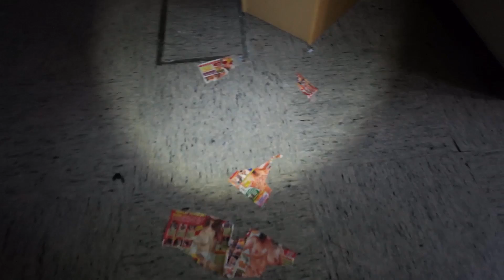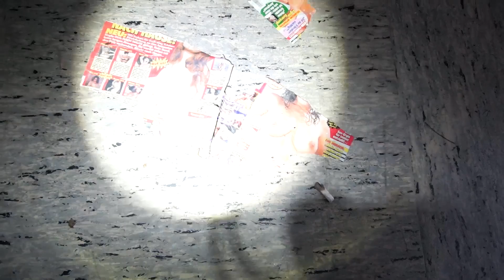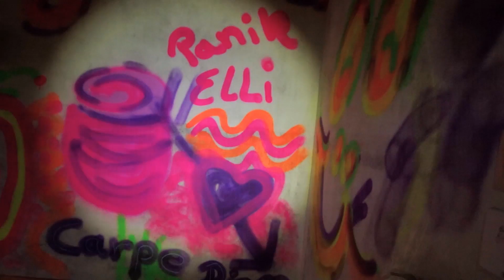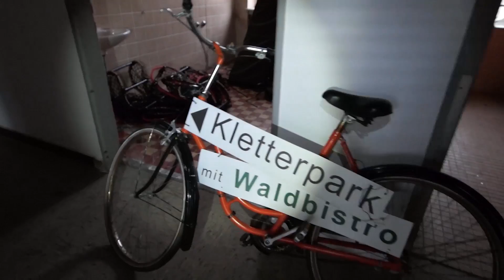#12 Lost Place / Urbex Deutschland / Die Klinik am Meer... Vorsicht Ekelhaft 🔞🔞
Ein Herzerfirschendes Moin...
Wir waren in einer allgemein medizinischen Klinik unmittelbar an der Nordsee gelegen. Geile Landschaft drum herum mit Heide Wald und natürlich das Meer..

Hinweis: Falls du einen Schwachen Margen hast, dann überspringe den Anfang.

Copyrights

Video / Fotos Baseline Photography ( Selbst Gedreht )

Schwebe C Stativ:

▼Worauf ich Spare:

( Mit den Links unterstützt du mich dir Entstehen keine Extra kosten )